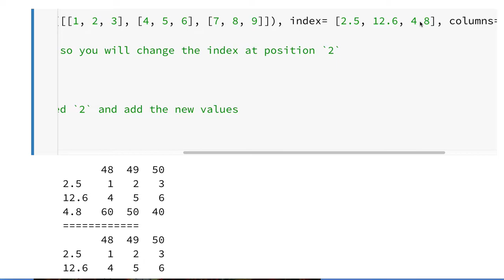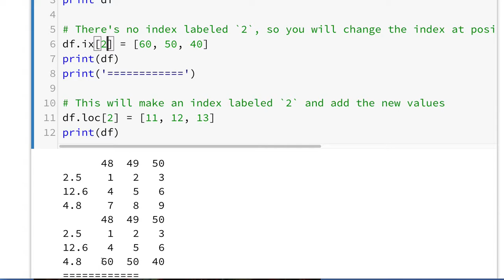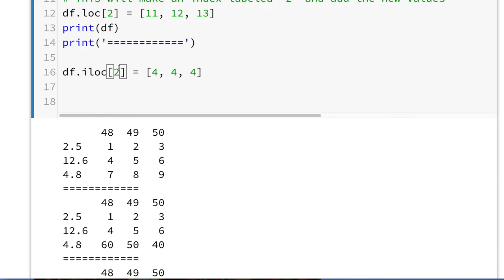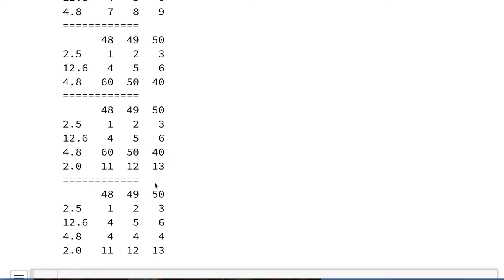Pandas 008 - How To Add an Index, Row or Column 2